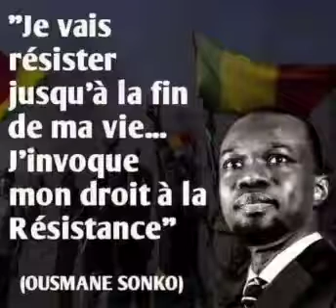Ousmane sonko: je vais résister jusqu'à la fin de ma vie.. j'invoque mon droit à la résistance.